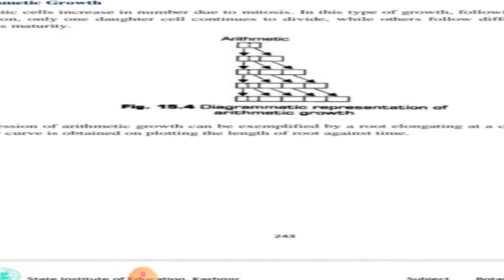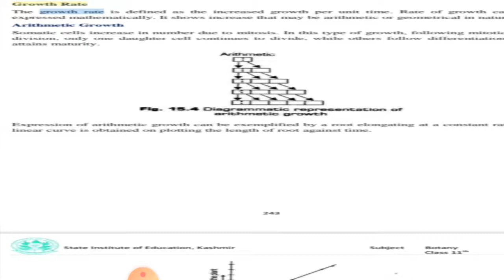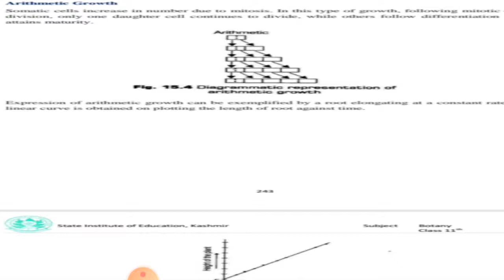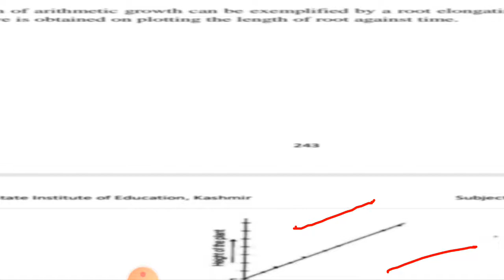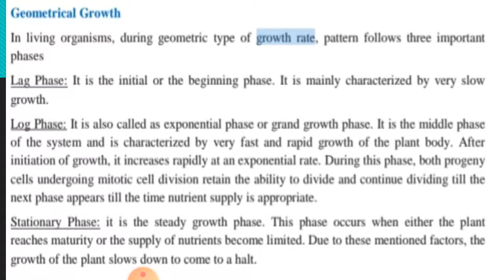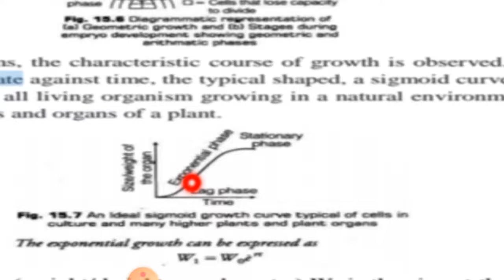Growth rate (BOTANY) 11th